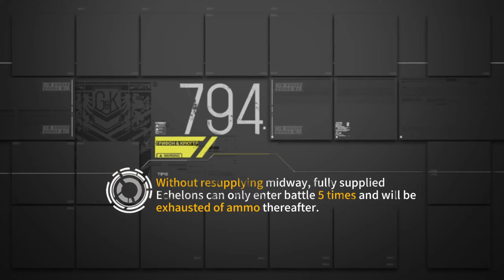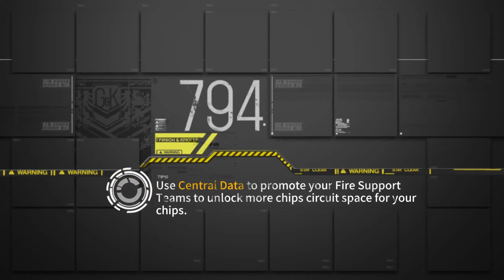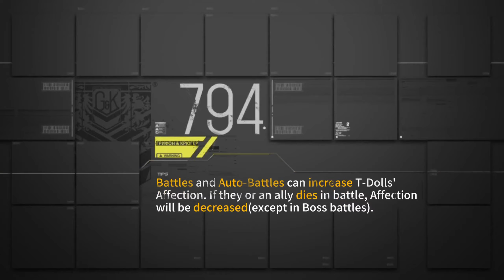GFL | Lycan Sanctuary -Target or Trap (e3)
This is a Pachinko map.
You send an echelon down and get randomly sent to another node all the way to the bottom.
As the NPC echelon can handle this just fine just send them down and wait for the map to finish.
Make sure you use planning mode with both the NPC echelon and a dummy so the map completes on it's own.